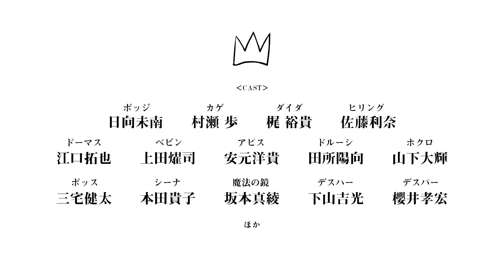Ousama Ranking | Official Trailer 2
Ranking of Kings | Ousama Ranking

Sypnosis: The web manga centers around Bojji, a deaf, powerless prince who cannot even wield a children's sword. As the firstborn son, he strives hard and dreams of becoming the world's greatest king. However, people mutter about him behind his back as "a good-for-nothing prince" and "no way he can be king."

Bojji is able to make his first ever friend, "Kage" (shadow)—a literal shadow on the ground who somehow understands Bojji well. (Kage is a survivor of the Kage assassin clan that was all but wiped out. No longer a killer, Kage now makes ends meet by stealing.) The story follows Bojji's coming-of-age as he meets various people in his life, starting with his fateful encounter with Kage.

Type: TV
Aires on: Oct 2021 to ? - FALL 2021
Genres: Action, Adventure, Comedy, Historical, Fantasy, Seinen
Source:  Manga
Animation Studio: Wit Studio

[STAFF]
Director: Yousuke Hatta
Series Composition: Taku Kishimoto
Original creator: Sōsuke Tōka
Character Design: Atsuko Nozaki
Art Director: Yūji Kaneko
Chief Animation Director: Atsuko Nozaki
Sound Director: Yasunori Ebina
Director of Photography: Kazuto Izumita | Noriyuki Ueda